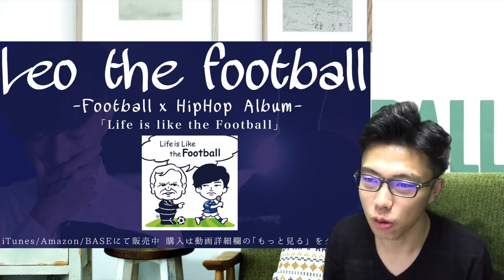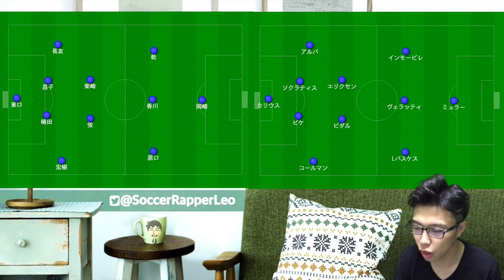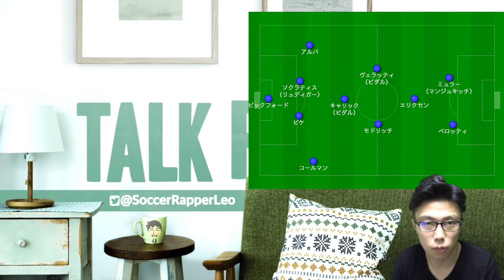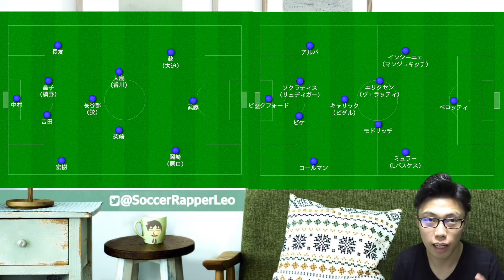日本代表を似ている海外スター選手に置き換えて迷走する代表のベスト布陣を探そう！【トークtheフットボール】#682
「２０１８Ｗ杯ロシア大会日本代表戦ライヴイベント」
日本代表のグループリーグ３試合をLeo the footballの生試合分析を聴きながら試合を観戦&応援できるイベントの開催が決定しました！

熱い応援と冷静な分析でW杯を一緒に楽しみましょう🎤✨

詳細＆チケットお申し込みはこちらから➡️

会場:秋葉原e-Sportsスタジオ(秋葉原駅徒歩5分)
東京都千代田区外神田1-3-13 大森ビル３階